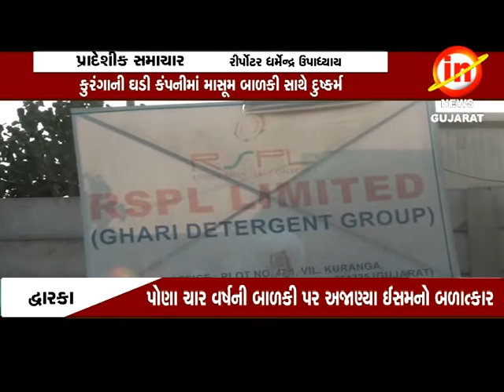દ્વારકાઃ કુરંગા ની ઘડી કંપનીમાં માસૂમ બાળકી સાથે દુષ્કર્મ